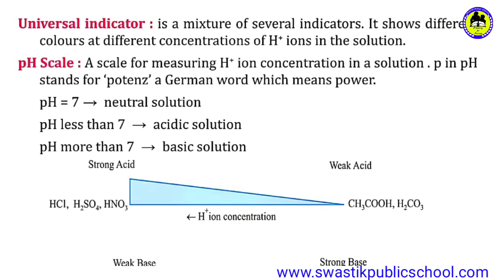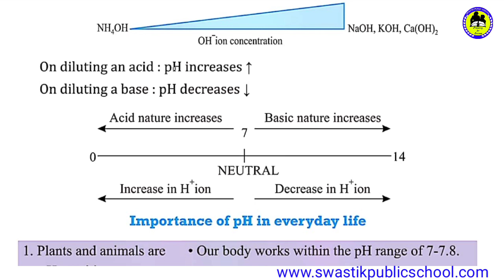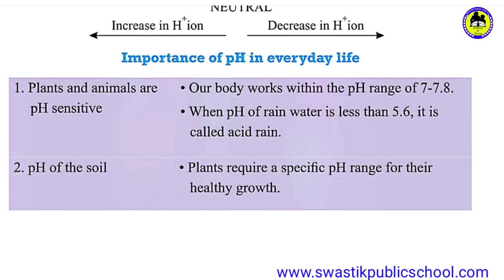Class 10th Science CH-2 Part-4 by Anuj Yadav Sir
Online Classes Session 2020-21 Class 10th Science CH-2  Part-4 by Anuj Yadav Sir